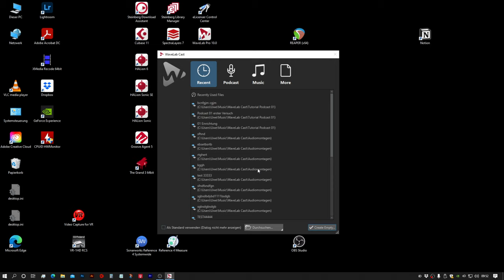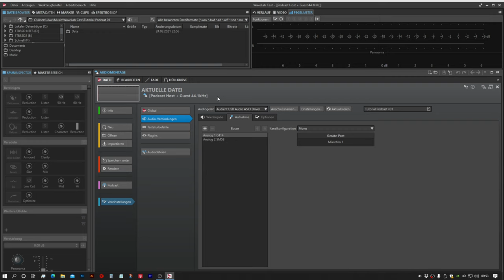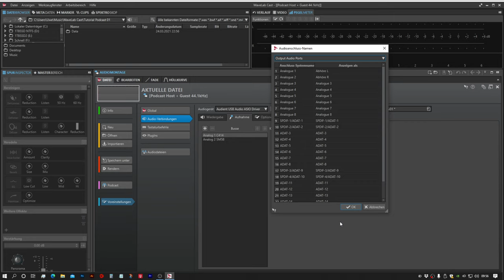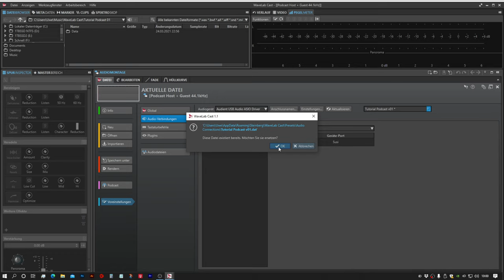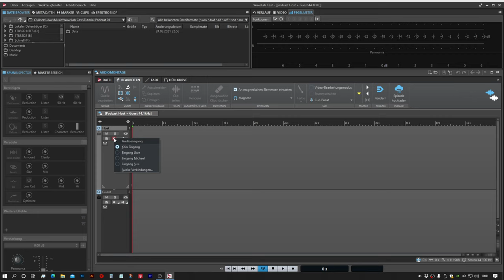WaveLab Cast #01- Audiointerface / Audioverbindungen einrichten (deutsch)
Wie in jeder DAW, muss auch in WaveLab Cast erst mal das Audiointerface eingerichtet werden. Hier definieren wir die Eingänge / Ausgänge und benennen auch die Busse. Für spätere Anwendungen lassen sich diese EInstellungen in WaveLab Cast auch speichern und wieder abrufen!

01 Audioverbindungen: - dieses Video hier --
und vermutlich folgen dann nach und nach:
02 Projekt / Audiomontage einrichten: - folgt -
03 Aufnahme - folgt -
04 Bearbeitung Basics / Schneiden und Arrangieren - folgt -
05 Klangbearbeitung und -optimierung
06 Master Bus / Pegel
07 Marker / Titel / Episoden08 Ausspielen / Exportieren
09 Direkter Upload zu Soundcloud etc
10 Finale / Wünsche

*Ich markiere dieses Video als Werbung, obwohl Steinberg  in keiner Form Sponsor ist oder für eine Produktvorstellung bezahlt hat. Alles gezeigte habe ich - wenn nicht explizit anders angegeben - aufgrund meines Jobs bzw. aus eigenem Interesse selbst gekauft.